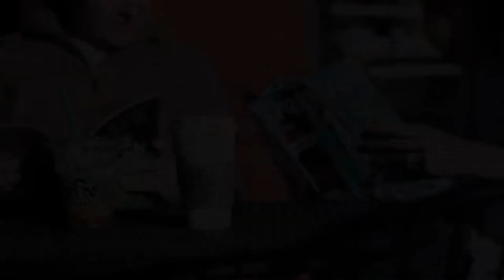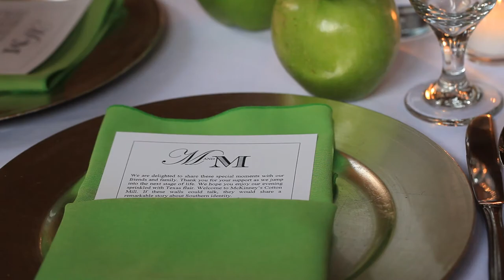Megan + Michael ::: Wedding Highlights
Megan and Michael were married June 18, 2011 and had their reception at the beautiful Cotton Mill in McKinney, TX.  They were incredible to work with!  We wish them all the success in their lives together.

fickleZeal Photography ::: Lifestyle & Wedding Photographers